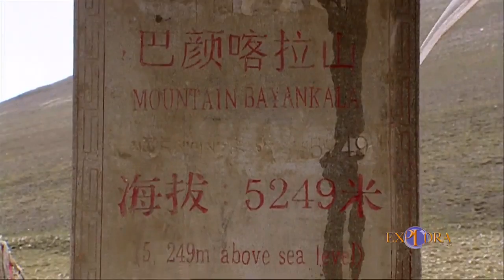Journeys - Nomads from the Roof of the World | Explora Films EN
journeys - Nomads from the Roof of the World

We are at 5,249 metres above sea level, in the Himalayas. This is the Chinese Tibet, the land of the Khambas: The nomads who have inhabited the top of the world for centuries.